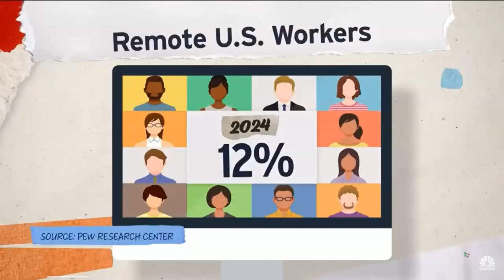History of Labor Day Explained